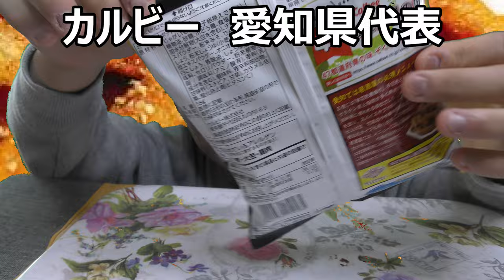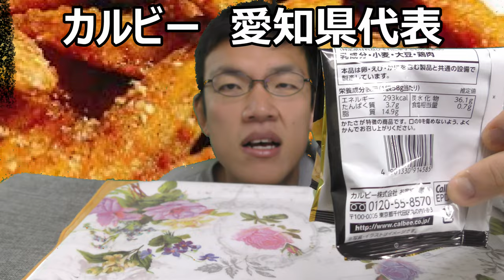カルビー４７企画愛知県代表手羽先堅ポテチ食べてみた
カルビー４７都道府県企画愛知県代表手羽先堅ポテチ！！本物を食べたことが有るので比較できますよ～どれだけ当時を思い出させてくれるのでしょうか？